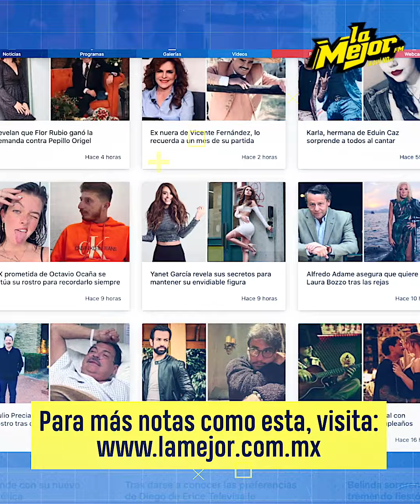Vincen Melendres reveló por primera vez las razones por las que dejó La Arrolladora Banda El Limón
Un secreto a voces y su evidente ausencia como vocalista de la banda de El Limón, confirmaron su salida, sin embargo, llegó el momento en el que Vincen pudo decir todo lo que pasó.